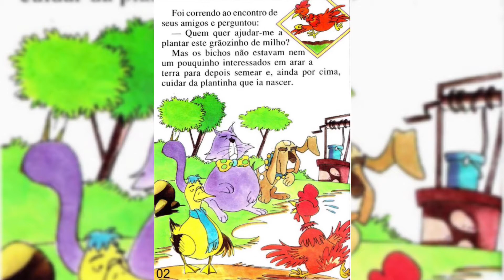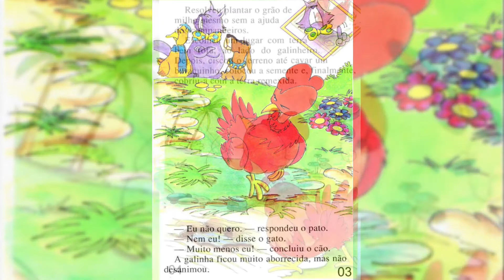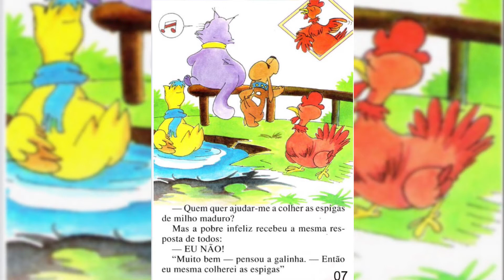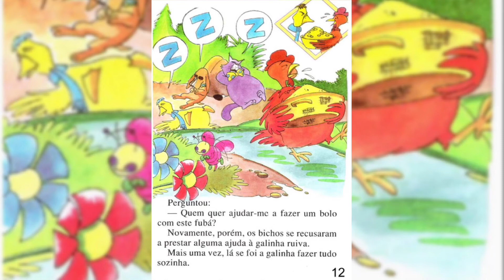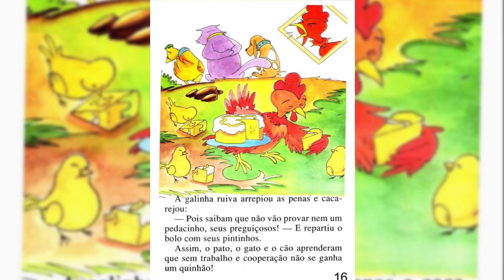A GALINHA RUIVA | Contação de História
CONTAÇÃO DE HISTÓRIA!
Olá pessoas lindas do meu canal, o vídeo de hoje é mais uma contação de história muito legal! Neste livro nós aprendemos a importância da colaboração de todos para a realização de uma atividade! Espero muito que gostem!